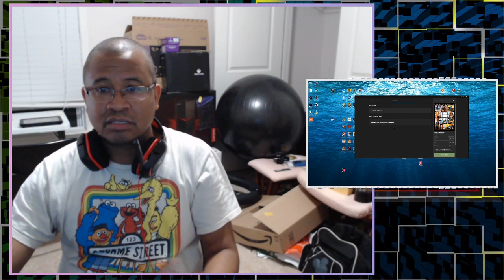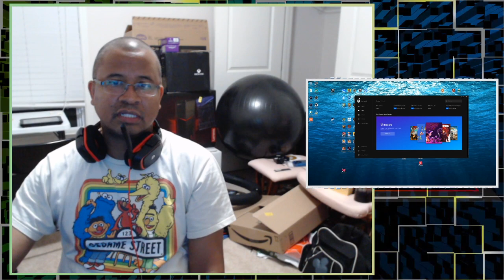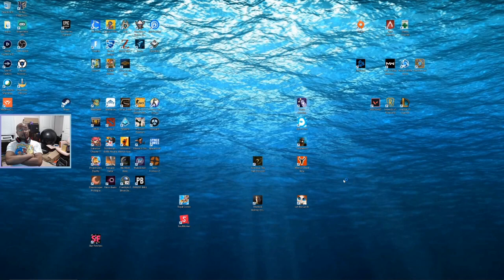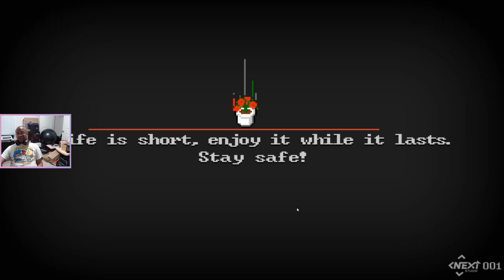Tried to play Death Coming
I couldn&#39;t even get to play a game.  The sever never connected. I will try again.